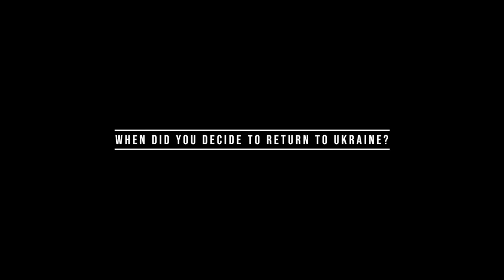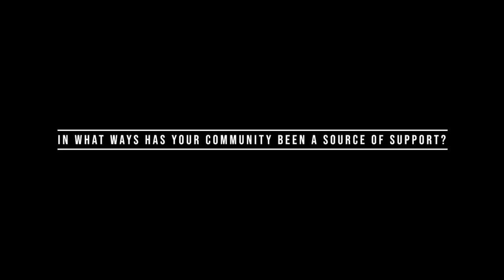Episode 1: Lviv Danylo Halytsky National Medical University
Ever wondered what it would be like to be a medical student during wartime? How about a medical student in a foreign country that is under attack? The amazing Meher Karkaria, Shivan Gupta, and Divyanshi Arya tell us about their school, their studies, and their experiences during and since Russia's full-scale invasion of Ukraine.

00:00: Introductions
00:41: Why medicine?
03:53: Why Ukraine for your studies?
09:34: Take us back to the days leading up to the invasion
16:51: After the invasion began, what did you do?
27:41: When did you decide to return to Ukraine?
30:17: Has the invasion changed your career plans?
37:00: In what ways has your community been a source of support?
41:06: Closing thoughts (+Anki!)

PS. Sorry for the video quality - exporting to Youtube turns out to be a bit complicated :/